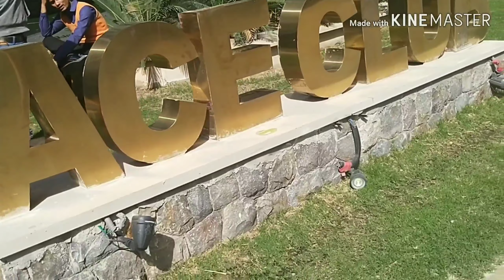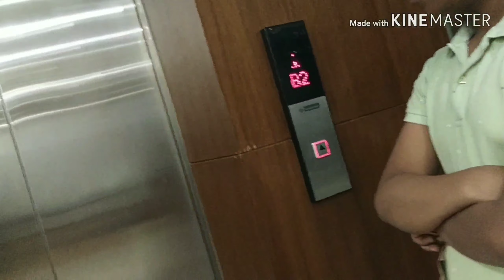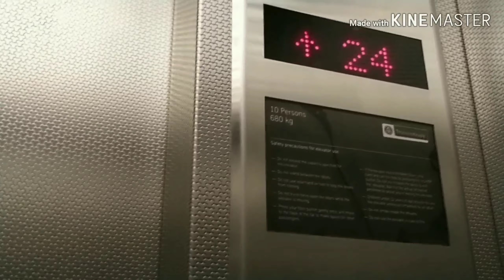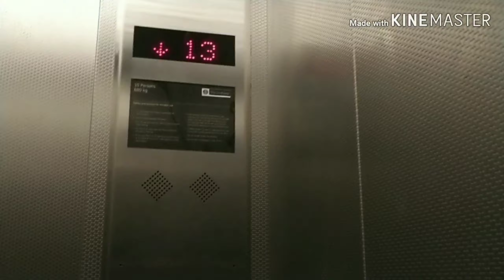ACE city | My society| Vlog | Part- 2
Hi